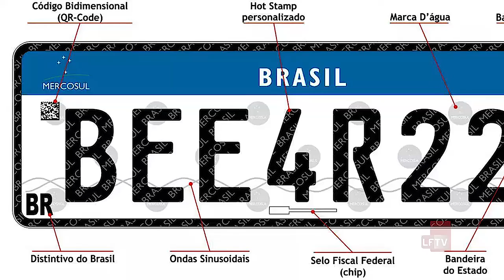Placas Mercosul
Próximo de completar 1 ano desde que foi implantada, a obrigatoriedade do uso das placas padrão Mercosul não é uma realidade na Bahia.